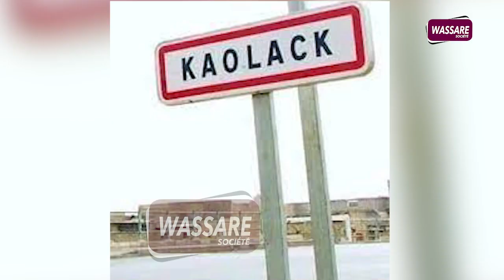Viol suivi de meurtre à Kaolack : Fatou Samb 17 ans retrouvée morte dans la forêt